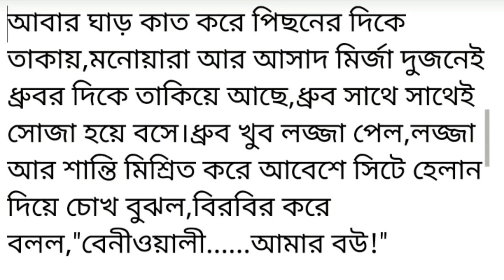নতুন বউ নিয়ে তো আর বাসে করে যাওয়া যায় না।আসাদ মির্জা একটা প্রাইভেট কার ভাড়া করেন।bangali story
নতুন বউ নিয়ে তো আর বাসে করে যাওয়া যায় না।আসাদ মির্জা একটা প্রাইভেট কার ভাড়া করেন।রাত নয়টা'য় সবাই রওনা হয়।সকাল খুব কেঁদেছে।এতো প্রিয়জন,প্রিয় পরিবেশ এসব ছেড়ে কিভাবে থাকবে?কিন্তু গলা ছেড়ে কেঁদেও কোন লাভ নেই তাকে যেতেই হবে,এটাই নিয়ম।মেয়েরা চিরকাল বাবার বাড়ি থাকতে পারে না।মনোয়ারা খুব ভালো মনের মানুষ।আজকাল শাশুড়ী ভালো না হলে সংসার টিকানো খুবই মুশকিল সেই দিক দিয়ে ফারজানা নিশ্চিন্তে আছেন,মনোয়ারা ভাবিকে চিনেন অনেক বছর,আর ধ্রুব খুব ভালো ছেলে মাশায়াল্লাহ।মেয়েকে ভালো জায়গায় বিয়ে দিতে পেরে মুখে সুখের ঝিলিক ছুটে।